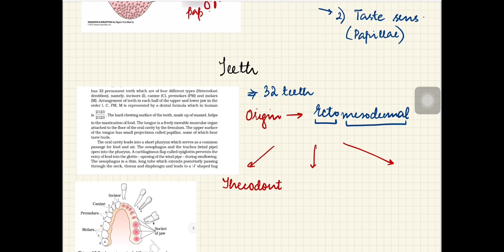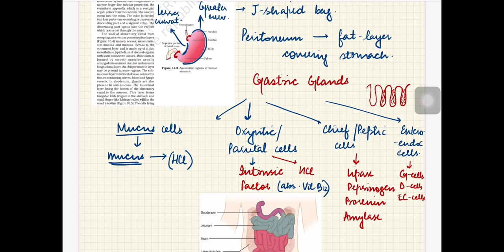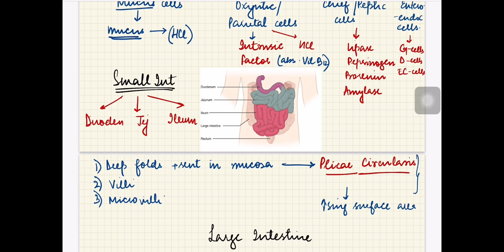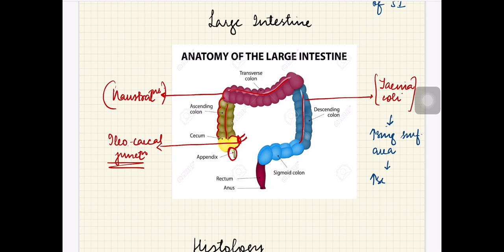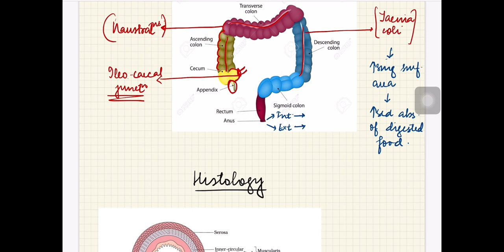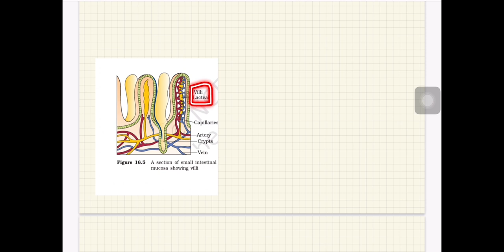Digestive System Class 11 | Anatomy of Digestive System | Human Physiology | NEETSPIRE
Class 11 and 12 online Lecture series  for NEET and boards.